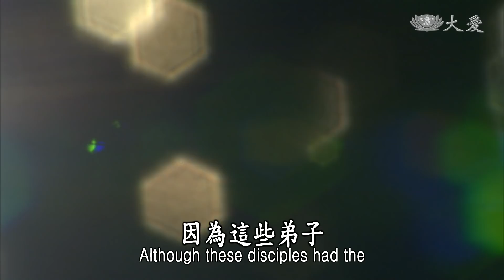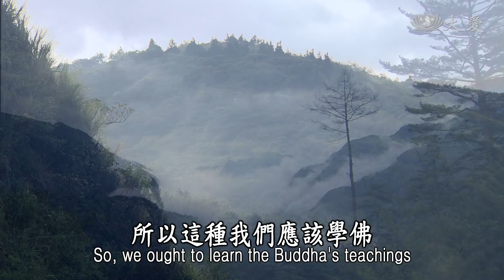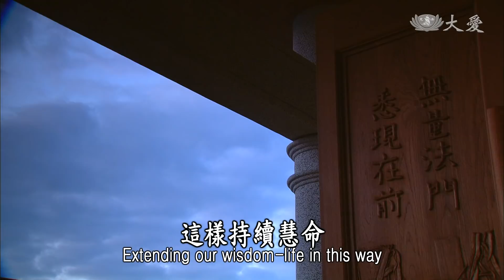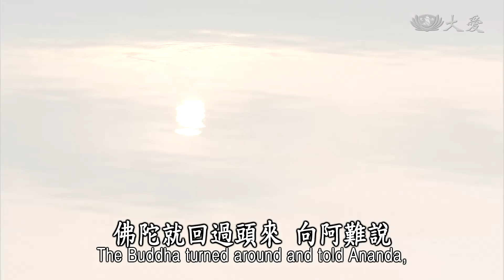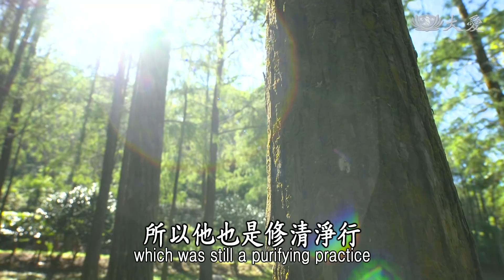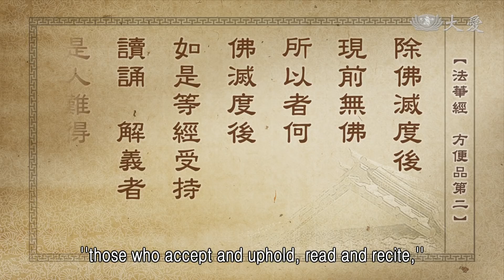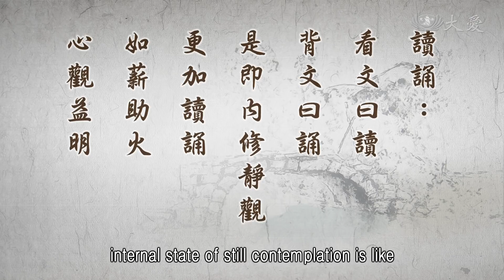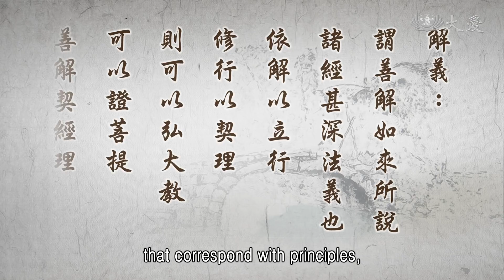【靜思妙蓮華】法華經方便品 - 讀誦解義當力行 - 20200604 第320集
凡夫的境界，要能夠瞭解佛的心、知見，真的是很遠。不過，佛陀就是這麼說，只要你一念心轉，這一轉，很快就能接近佛心。哪怕是羅漢、辟支佛，羅漢、辟支佛，他在轉，瞭解，接觸到佛陀的教法，卻是，他將自己的距離，與佛陀的距離，他開始進步到那個地方停下來，就是遠遠地在看佛。
佛陀他的心量，佛陀的知見，佛陀的見解，羅漢、辟支佛以為唯佛獨尊，只有佛——釋迦牟尼佛有辦法，我們只是受佛所教，就是這樣而已。所以自己自我停滯。
就像《法華經》中，佛陀以化城，因為這些弟子，雖然有緣接受佛法，不過容易疲勞，就會停滯住，他就給予一個化城。但是，化城不是真的，因為還有更遠的地方，有一個真實、究竟、真如的地點，那就是一片晴空。眾生、凡夫的境界，也能夠到達，只要精進，一轉就是超越羅漢、辟支佛。

⊙羅漢辟支不解佛意，薄福少德不堪大法，無佛世時能勤讀誦，精心解義持續慧命。

羅漢、辟支佛，總是自己設定位置，所以他才無法向前前進。所以辟支佛不解佛意，他不解佛意，就自己設定他的位置，在那個地方。
修行，我們必定要福慧雙修。我們要瞭解佛陀他的知見，這就是智慧；我們要身體力行，就是修福。福慧雙具，才能夠度化眾生。
所以，辟支佛、羅漢，就是獨善其身，叫做「薄福少德」。德，就是要和眾生要有互動，在眾生群中，我們能夠付出，而不受眾生的影響，這才是真正，佛菩薩入人群的功德。
這功德，常常說內修外行。內修，能修得這分，心不受外面境界的影響，但是目標就是要投入，那個境界中去。這就是要看我們，修行的那念心的堅決。你的心立多大的宏願，你的堅定的志向就有多堅定。所以，堅定的志向，立大的宏願，才能夠保護我們的心。這念心保護好，入人群中，那就安全了。
所以，羅漢、辟支佛，沒安全感，所以他就自我設定，他就不再向前前進。這就是「薄福少德，不堪大法」。
但是，佛陀，他來到人間，將他的人生過程，作為人間的典範，讓人人知道凡夫能成佛。只要跟著他這樣的方法，走過來，能發心，能堅定，能修行等等，一段、一段的過程，非常的明朗，足跡，我們能夠跟著這樣走。
若是無佛世時，現在我們要到哪裡找佛？佛陀二千多年前，在印度出生，在印度示滅。雖然現在佛的報身、化身，不在人間了。不過，法身在人間。我們昨天說過了，我們若能殷勤精進，佛法還留在人間，我們勤精進，勤讀誦，能夠精心，用非常精純的心，去瞭解經文裡面的意義，這樣持續慧命，這就是我們為佛弟子的使命。這個法若用於現在，就有未來傳承下去的希望。
佛陀的法是應時代，經千古，就是隨我們受用。看我們是不是有用心去入佛法。佛法活在我們的心裡，我們將佛法活用在此時代裡。
佛陀常常就是將過去的古時代，他在修行的過程，用在佛的當時代。譬如說，在佛的時代，就是在舍衛國裡，城中有一位就像流氓一樣，忤逆、不孝，在人群中遊手好閒，就是要吃，不肯做事情，而且為非作歹，什麼事都做。所以有一天，就是官方把他捉起來，國王將他判刑，死罪。
要押到執刑的地方，因緣巧合，佛陀正好帶著一群比丘，將要入城托缽時，看到一群人押著犯人要去執刑。這位造惡的年輕人，遠遠地看到一群比丘，他就大聲叫：「佛啊！佛來救我。」
這位惡人，名字叫做如願。這位如願看到佛，又再大聲叫：「佛啊！救我。我若能夠得救，能免一死，我願意隨佛出家，我會好好修行。佛陀啊！救我。」
佛陀就回過頭來，向阿難說：「阿難，你去向國王說，我要求他赦免這個人的死罪，將此人送給我。」阿難真的到國王的面前，向國王說明佛陀的意思，希望他赦免此人的死罪。
國王是一位很虔誠學佛的人，他很願意供養。佛陀向他要此人，免他的死罪，將此人送給佛，那就是等於供養了。很歡喜，能免了一個人的死罪，自己也少一分殺生的心；能夠獻給佛陀，是一分供養的心；佛陀能好好地調教他，能再成就一位修行者，這何樂而不為呢？很虔誠，就下令將這位如願赦免死罪。
這樣自由了，這位如願，果然如願得救了，感恩啊！這個時候的感恩，真的是很堅切，發心：重生的生命，絕對要發大心、立大願，要好好精進。
就跟著佛陀的僧團回到精舍，就這樣出家了，圓頂了。日夜分秒不空過，聽佛說法，認真用功。在人群中，僧團裡，他無論僧團，對他用怎麼樣的眼光，或者是對他怎樣的批評，他都打從內心的歡喜：「消業啊！感恩你教導我。」用這種心，虛心的受教，感恩的心，這樣經過了不久的時間，他證果了，真的所有的煩惱都去除了。
在人群中，僧團裡，人人見到如願，心生景仰，那種真正尊重的心生起。大家議論紛紛，「這位如願，是這麼壞的人，怎麼能這樣發心修行？改過之後，起初是人見人怨，為什麼現在大家是人見人敬？可見他已經是心輪轉了，他應該就是證果了。」
阿難在人群中，大家就推薦阿難，是否趕緊去請教佛——佛陀到底是修什麼行，一句話就能夠影響這麼大，一個臨受死刑的人，上自國王，只是佛的一句話交代，就能夠救一個人；一個這麼惡的人，能夠受佛的教化，轉變得這麼快。佛陀到底是修什麼行，這個過程？
阿難真的去問佛，佛陀開始就對這些弟子開始說：想想，現在的福德，就是過去無量世以前，有一位帝幢佛，在人間時。那時候帝幢佛遊化人間，有一位修行的梵志。梵志就是修清淨行的人，雖然還未出家，不過他是另外一種的修行，所以他也是修清淨行。但是，看到帝幢佛，他滿心歡喜，向這位帝幢佛恭敬供養，用身心恭敬，用他的身表達那一分供養，花果供養。
帝幢佛見梵志虔誠，身、心、行的供養，帝幢佛很歡喜，問他：「你這樣的身心行的供養，你內心有什麼要求嗎？」這位梵志就說：「無所求。若說有所求，但願我能夠修行，永遠清淨的行，身口意清淨。但願我將來修行，若能夠成就，但願我的口德，所說的法，句句都是眾生所受用，用口德化人。這是我所祈求的，身心清淨，口德圓滿，所說的話，人人歡喜聽，一聽就能尊重，尊重就能適用，用在人人的身心精進。這是我唯一的心願，口德度人。」
佛陀說到此，就向大家說：「知道嗎？那位梵志就是我現在。」所以，現在的釋迦佛，上自國王，聽到佛的法音，自然歡喜、敬重、相信。雖然是這麼惡的人，也能信受奉行。從無量世，無法去計算的，生生世世就是修口德，從讀誦經文，身體力行，這種讀誦、受持、身體力行，這是非常重要。
所以，經文中，我們前面說過了，佛這樣說：「除佛滅度後，現前無佛。所以者何？佛滅度後，如是等經，受持、讀誦、解義者，是人難得。」

⊙「除佛滅度後，現前無佛。所以者何？佛滅度後，如是等經，受持、讀誦、解義者，是人難得。」《法華經 方便品第二》

⊙讀誦：看文曰讀，背文曰誦。是即內修靜觀，更加讀誦，如薪助火，心觀益明。

一篇文章，要反反覆覆一直讀，讀到不必看文字，用背誦的，這就是誦能夠入心。所以，我們誦經的好處，就是印記在我們的心裡，不是誦經能消災，是誦經能印記在我們的心版裡，我們若記住，我們就不會去犯錯了，我們記住經文，自然我們就有修養。所以，不是誦經消災，是誦經增長我們的記憶，增加我們的智慧。
所以，看文口讀，(而)背此文，叫做誦。又內心，還要從內心靜觀。我們誦經不是這樣一直念，心都想到別處。我們的心要隨著經文，觀想此法，所以「內修靜觀」。我們經誦完之後，我們背在我們的心，印記在我們的心裡，這樣叫做內修。
很靜，讓我們的心能靜下來，再加上讀誦，「內心靜，外面誦」，讀誦、靜觀，靜觀、讀誦，就像我們在燒開水一樣，水未煮開，你還要再加柴；加了柴進去，一口氣將水煮開了。這樣就是經，於外誦，入我們的心，「心觀益明」。
用心、靜心來誦，誦經要大聲；大聲，別人能和我們和，我們能和別人的聲音，這樣就是人人共一心，眾口同一音，這表示我們的心不雜，所以心靜。就像這樣互相，你誦經，我聽；我誦經，你聽，彼此的聲音和音合在一起，人人都是心觀益明。你在誦，我在誦，嘹亮的聲音迴旋在空中，能夠再引(起)別人的歡喜心。所以，心內修外行，彼此利益，很明朗，句句明朗，這樣叫做讀誦。讀經一定要明。
「解義」，就是要，善解如來所說的經。甚深法義，我們要去瞭解。不光是讀、誦、背，法全都不在我們的心，不能去實行，若這樣就不是法了。

⊙解義：謂善解如來所說諸經甚深法義也。依解以立行，修行以契理，則可以弘大教，可以證菩提，善解契經理。

學法，我們也很希望，能修好口德，能夠我們瞭解之後，我們說出去的，人人都能信受奉行。所以，各位菩薩，要學菩薩道，不要停滯守在羅漢、辟支佛，自我設定的境界。我們還要再跨出此境界，向前精進到佛真實的境界，不生不滅，靜寂清澄的境界，才是我們所追求的。所以人人要時時多用心。